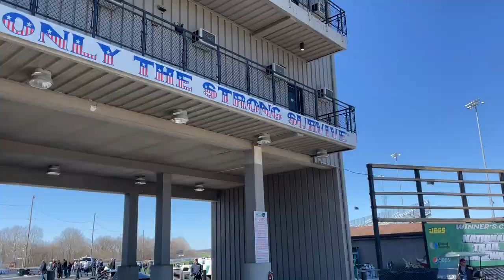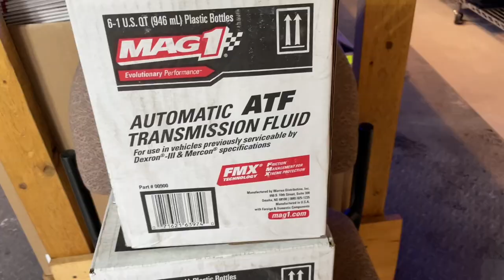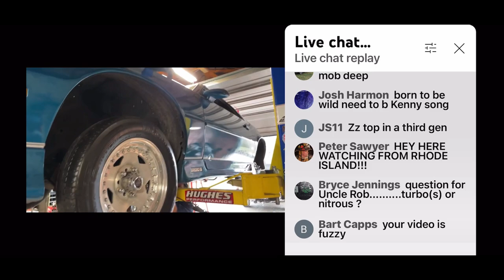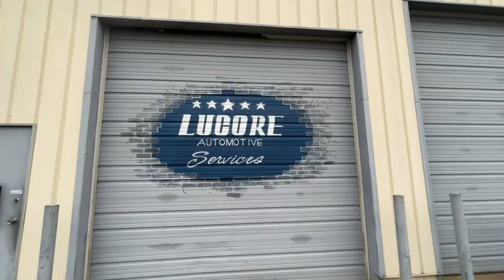THIEF STEALS MY DUALLY! Uncle Bucko Tracks Him Down...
You never know what is going to happen here day to day, and we try hard to do good things and inspire people.  We managed to get Kenny's Camaro dropped off at Lucore Monday evening.  But Tuesday morning everything went to hell in a handbasket for us as someone STOLE MY DUALLY from my driveway in BROAD DAY LIGHT!  After reporting it to the authorities, I posted pics on Facebook of the truck and tips and sightings started coming in quickly.  We found the truck, AND the guy who STOLE IT!